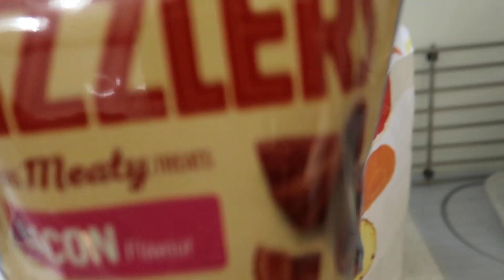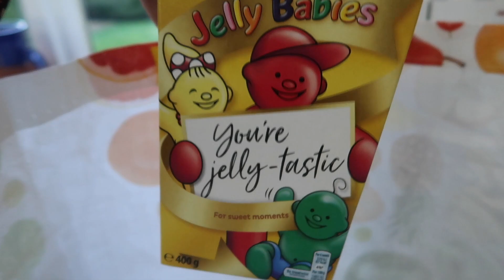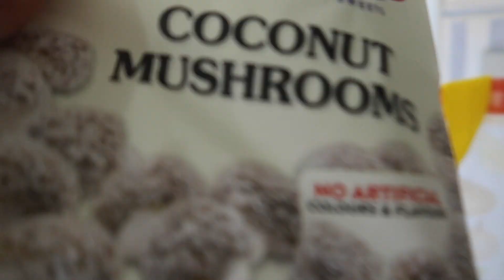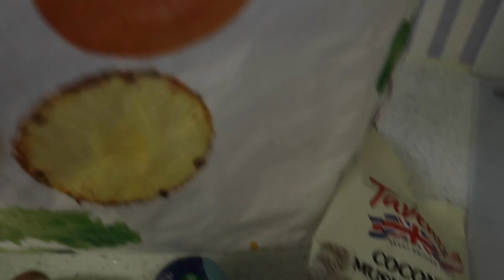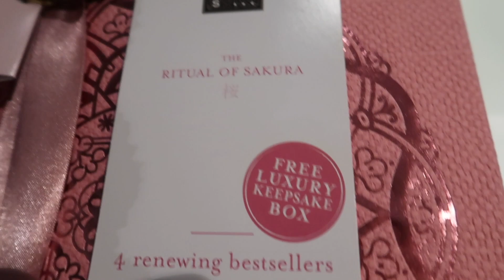JUST WHEN I THOUGHT THINGS WERE ON THE UP!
As we all know life never runs smooth If you've been with me on this YouTube journey you know I share both my ups and downs of life. I just feel at the moment im sharing more downs then up, hopefully this will change soon.

The eyeshadow palette used for this video

FILMING EQUIPMENT

NAILS